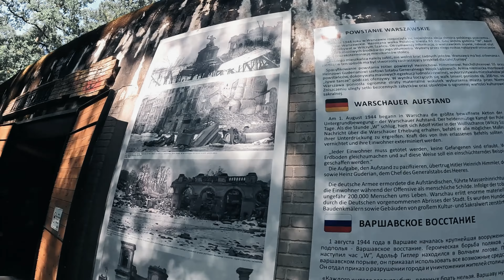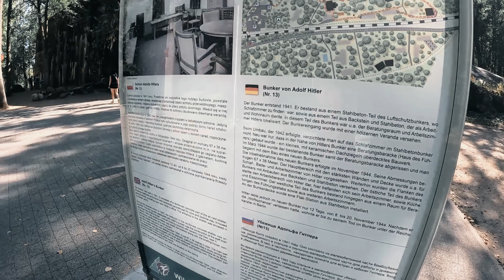Journey Through Poland’s Countryside: Reszel’s Timeless Beauty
Join us on an exciting journey through northern Poland, where history intertwines with scenic landscapes! We'll explore the charming town of Reszel, its ancient bridges, and timeless streets, then venture to the legendary Wolf's Lair — a mysterious headquarters that played a significant role during World War II. In this video, you'll discover Poland's hidden gems, breathtaking views, and majestic historical sites while learning fascinating facts about the past of these unique locations. Join us to experience Poland filled with mystery and beauty!